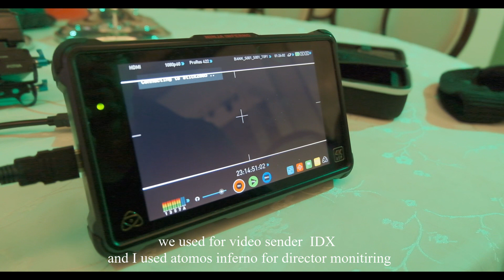SAIDA SULTAN -KIN /BTS MYRODEREEL 2019